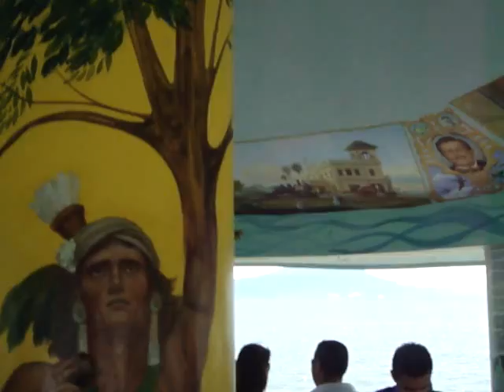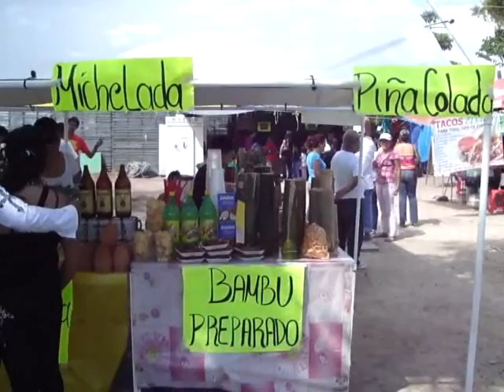Chapala Malecon- Family Happiness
It is a delight to see the fun and families using the new and beautifully improved Chapala Malecon. A hive of activity-especially on Sundays. Music, Dancing, Snacking, Shopping, Boating, Swimming, Strolling and more.